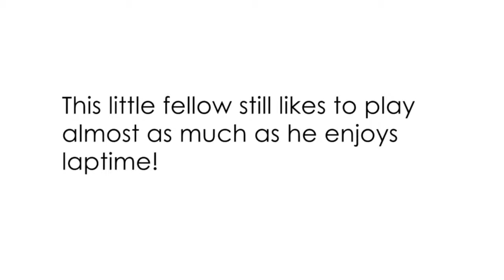Meet Leo, a tiger cat at HSHV!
Hello from Leo! This handsome boy is an eight-year-old kitty who is looking for his forever home! Leo can be a little shy initially, but is sure to warm right up with some TLC. His shyness means that he would do best in a quiet environment with older children. But don't confuse quiet with boring! This little fellow still likes to play! He will want some enrichment, like fuzzy mice, to keep his mind stimulated. If you think Leo would make a great addition to your family, please come in to meet him today!